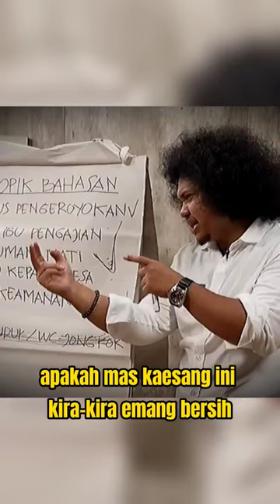Bintang Emon Kena Mental Lihat Baju Kaesang Pangarep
Video Credit - Kaesang Pangarep by GK Hebat

Copyright policy:-